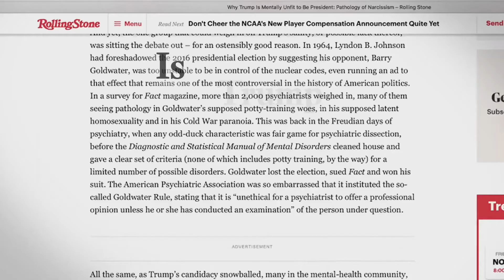Unfit: The Psychology of Donald Trump "Official Trailer"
Is Donald Trump fit to hold the office of President of the United States? UNFIT presents an eye-opening analysis of the behaviour, psyche, condition and stability of DonaldTrump. It takes a sociological look at the electorate that chose him, and the collective effect he is having on our culture and institutions. During the 2016 campaign, mental health professionals felt policy-bound from speaking publicly. Now, after years of observation, for the first time ever, they have decided enough is enough.